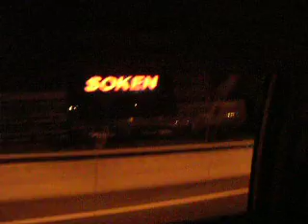태국 2006 07 27 renewal_01